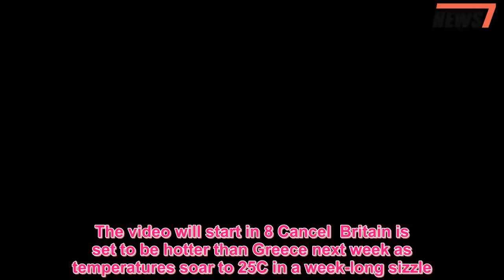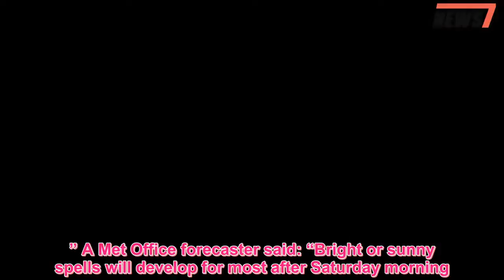UK weather: Britain to be 'hotter than Greece' as temperatures soar to 25C bringing week-long sizzle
The video will start in 8 Cancel  Britain is set to be hotter than Greece next week as temperatures soar to 25C in a week-long sizzle.While the east of the country will see a fairly gloomy week ahead, the weekend marks a hike in temperatures with most parts expected to bask in some much-welcomed spring sunshine.Saturday will see highs of around 14C, before the mercury rises to a balmy 25C thanks to hot air moving in from the continent.And while Brits could be heading outdoors to enjoy the bright weather, holiday makers in Kefalonia, Greece, are looking at temperatures of around 20C - five below those forecast in the UK.Even Scotland is set to verge on 21C, according to STV weather presenter Sean Batty.The Weather Company, the world’s biggest commercial forecaster, confirmed above-average temperatures are due from the weekend lasting for up to a week.And Weather Outlook forecaster Brian Gaze said: “Forecast models show very warm temperatures which could see highs into the mid-20s.” A Met Office forecaster said: “Bright or sunny spells will develop for most after Saturday morning."Showers are possible.It is likely to become gradually more settled, with dry and sunny weather."It will be locally warm in central and southeastern areas, with a marked changed for the east and northeast, where it will be warmer than of late.“For many, temperatures are likely to be above average towards the end of the period from Saturday to April 23, with a reduced chance of rain.“There will be the chance of windier conditions in the west though, with some rain possible.” While April is expected to finally bring Brits some warm weather, the long-term forecast predicts highs of possibly 27C next month, perfect conditions for the royal wedding of Prince Harry and Meghan Markle .Last weekend, Britain enjoyed the hottest day of the year so far, with temperatures passing 19C on Saturday.One of the warmest places was Gravesend, Kent, where the temperature hit 19.4C in the afternoon - hotter than Barcelona.The Met Office said it was the warmest day since October 25 last year, when temperatures reached a high of 19.